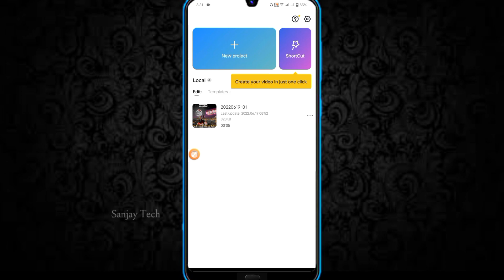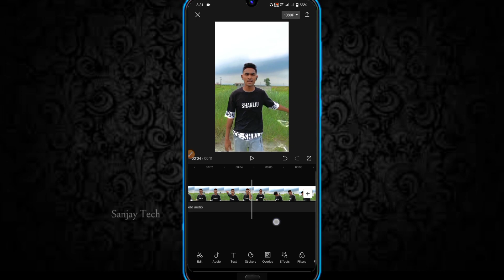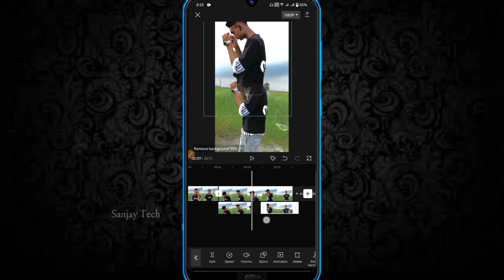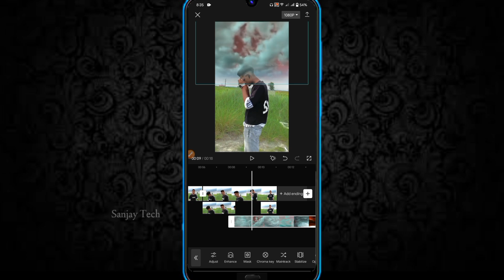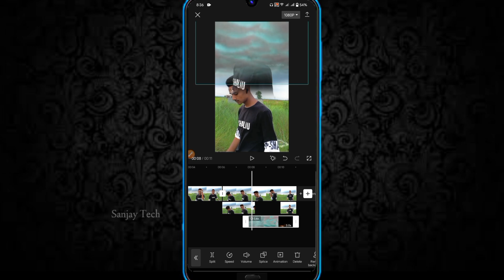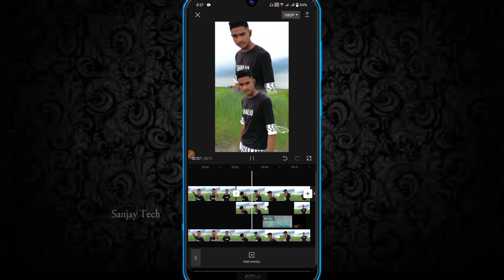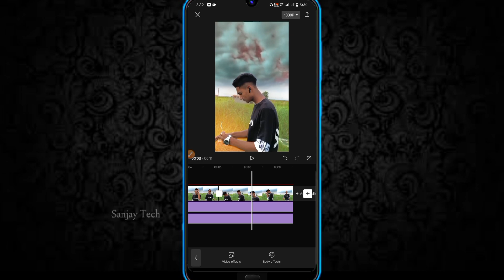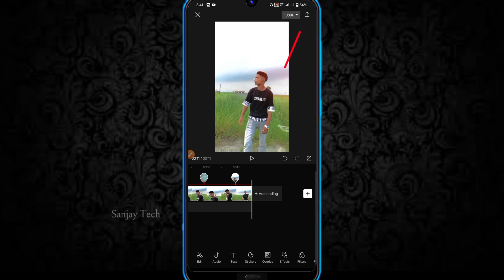Sky Double Role video editing in Capcut bangla tutorial Sanjay Tech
Sky Double Role Video Editing Capcut Tutorial Bangla | New Trend

✓My 2nd YT Channel:@dnpsanjayofficial

I hope you helpful video

hit likes.

lots of  ❤️